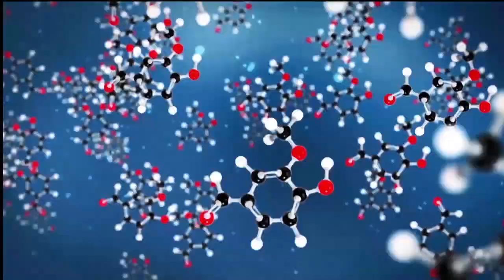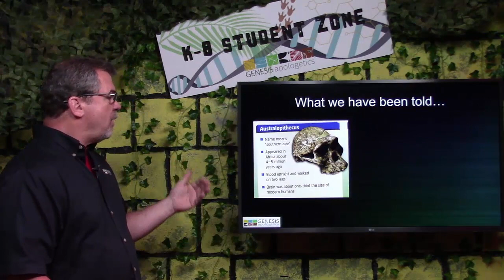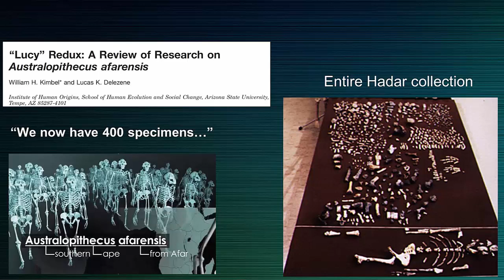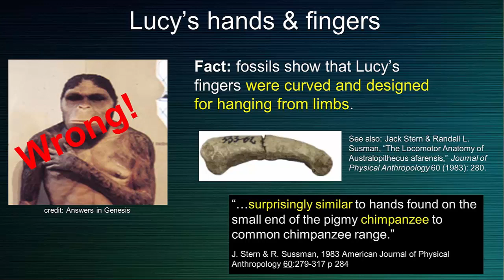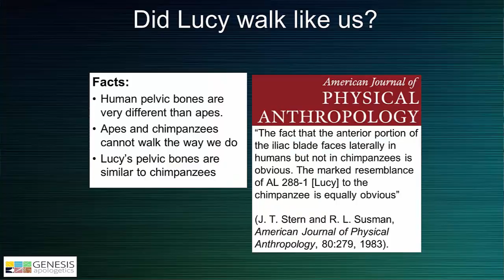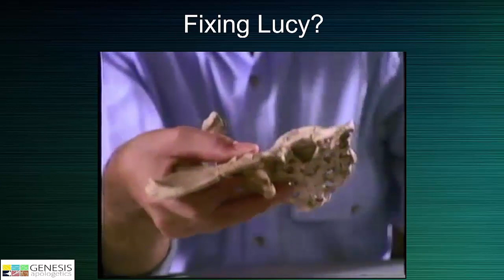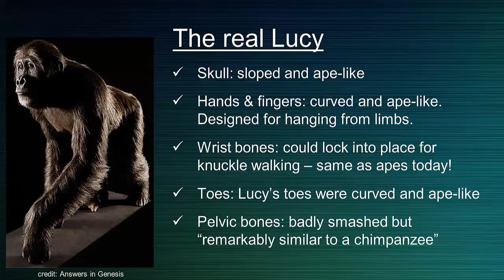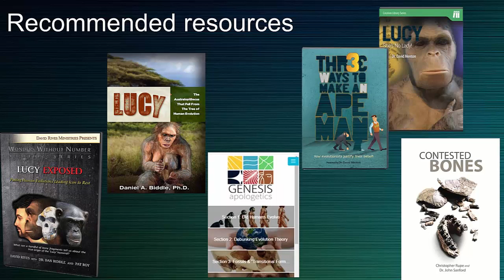Genesis Apologetics K8 Student Zone Was Lucy Our Ancestor (6-8 Grade)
Students in public schools are often taught that humans evolved from ape-like creatures over millions of years. Was Australopithecus afarensis (Lucy) really our ancestor? Join us as we take a closer look at the fossil evidence. This video is recommended for students in sixth through eighth grade.